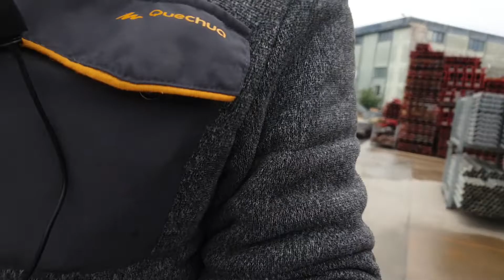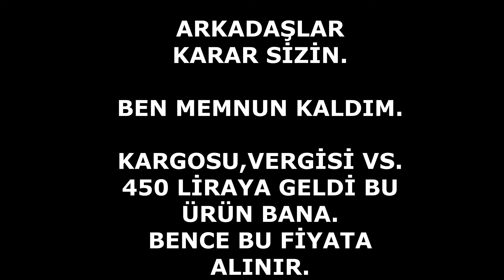Ali Expresten Kablosuz Mikrofon Aldım